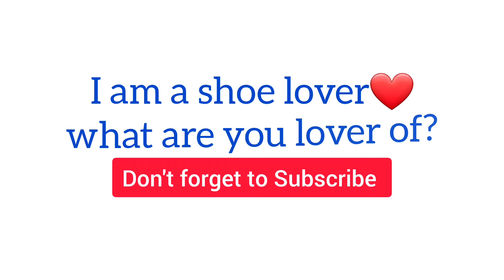My sneakers collection